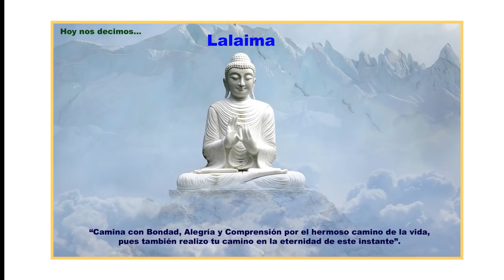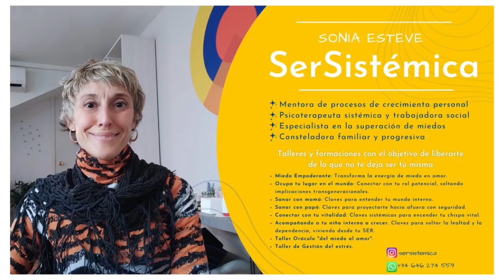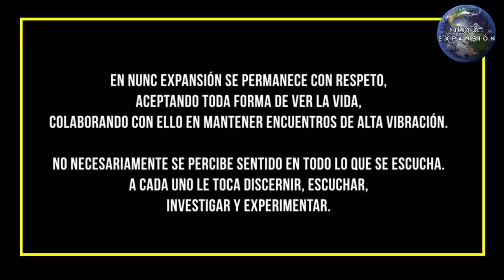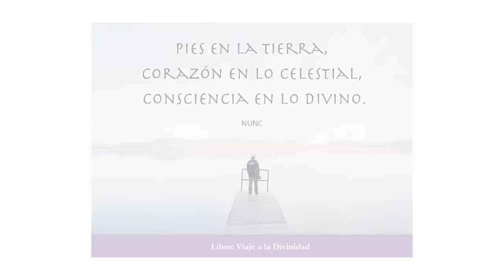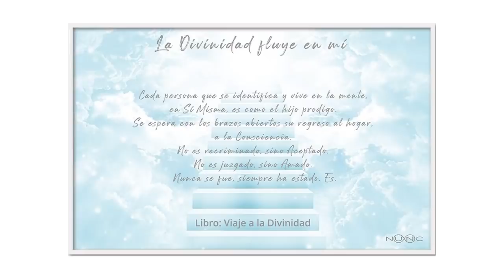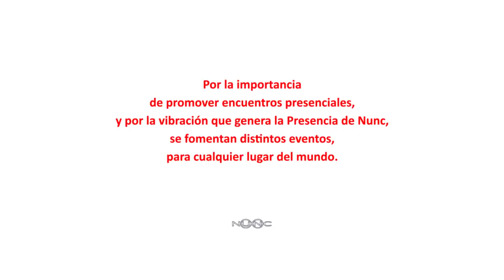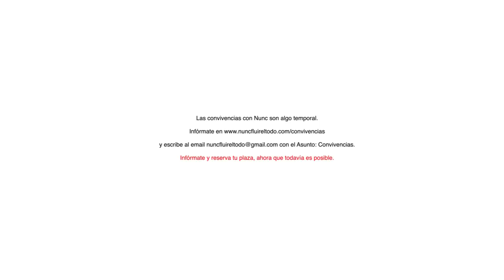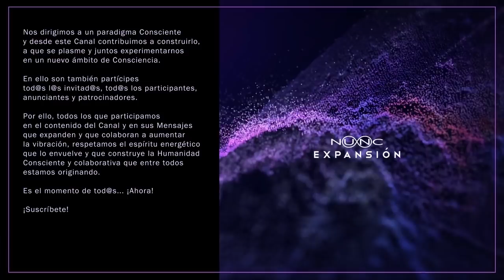youtube video #-8gHJQRzhVY